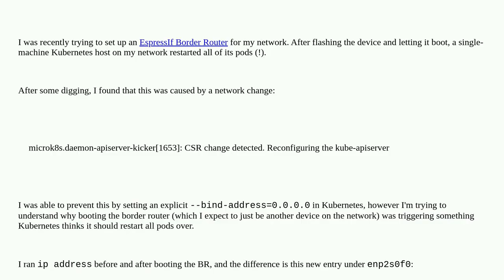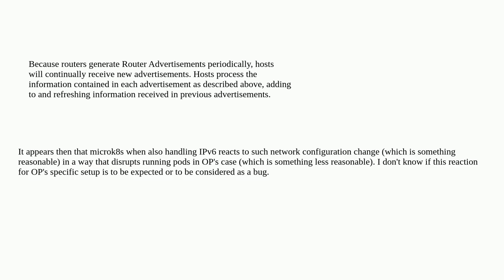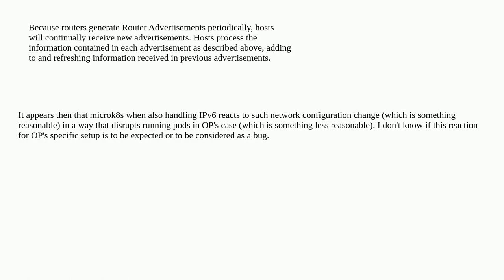What is the meaning/cause of this extra entry in the output of ip address when another device con...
What is the meaning/cause of this extra entry in the output of ip address when another device connects to the network?

A special thanks goes out to the community

  ipv6 ubuntu networking ip